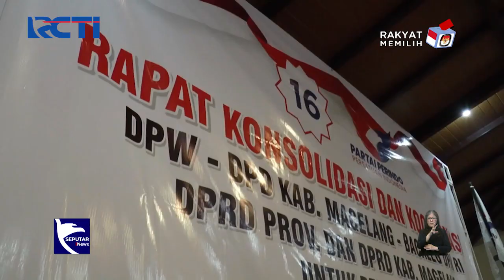Jelang Pemilu 2024, Ratusan Kader Perindo Antusias Ikut Pendidikan Politik - SIS 02/10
Jelang Pemilihan Umum (Pemilu) 2024, ratusan kader Partai Perindo se-kota Magelang fokus ikuti pendidikan politik.

Saksikan info berita terkini di:
Seputar iNews Pagi: Setiap Hari Pukul 04.30 WIB
Seputar iNews Siang: Setiap Hari Pukul 11.30 WIB
Seputar iNews Malam: Senin – Jumat 01.00 WIB
Seputar iNews: Senin – Jumat 09.00 | 11.00 | 13.00 | 14.00 | 18.00 | 23.00